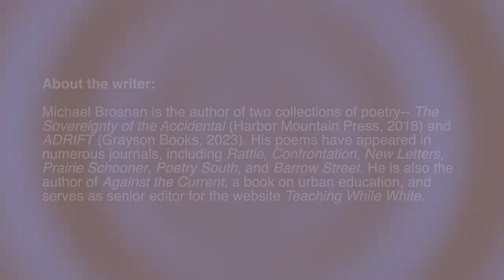O:JA&L's Farida Olass reads "Sixth Floor, Alley Window," a poem by Michael Brosnan.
About the writer:
Michael Brosnan is the author of two collections of poetry: The Sovereignty of the Accidental (Harbor Mountain Press, 2018) and ADRIFT (Grayson Books, 2023). His poems have appeared in numerous journals, including Rattle, Confrontation, New Letters, Prairie Schooner, Poetry South, and Barrow Street. He is also the author of Against the Current, a book on urban education, and serves as senior editor for the website Teaching While White.

About the reader:
Farida Olass has published a novella of fiction entitled Imprint. Olass has also been shortlisted as a semifinalist in the International Songwriting Competition, 2017.

Image: Ilazki (euskal mitologia) - Midjourney AI bertsioa. Public domain.